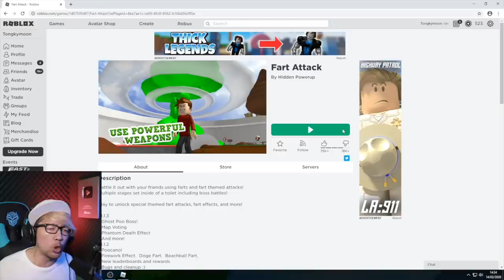BANG CUPU KENTUT SEMBARANGAN WKWKW!! ROBLOX BANG CUPU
🎮Roblox:
▶ Nick Roblox: GamerCupuOfficial

🎥Tentang Video:
uhhhh bauuukkk.. siapa yang kentutt??? Bang CUPUUUUU. ewwwww